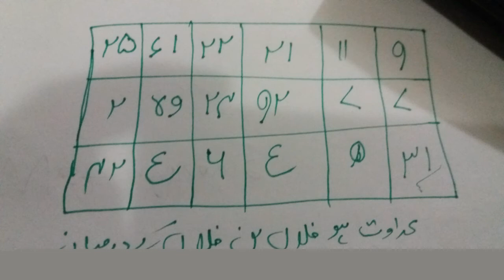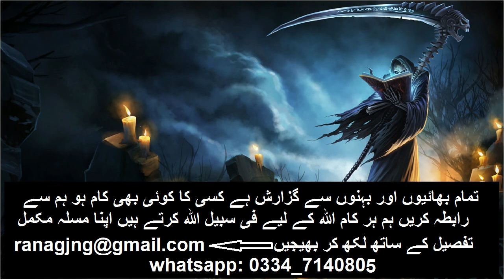Dushmani dalne ka kala amal || Adawat dale ka khas aur shartiya kala amal urdu hindi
Aslamu Alakum,
(Wellcome to My Channel Amliyat aur Hikmat ki Dunia)
kisi bi masla ke ly rabta karain her kam FISABIALLAH ki jata hay aur kisi kisam ka koi hadiya aur fees nahi li jati, apna mukamal masla is ID per mukamal detail ke sath send karain apko apke masly ka hall with in 24 hours bata dia jay ga,

For example: ( jadu tona, Jinnat ka kabza, Sahar, kala jadu, Pasand ki Shadi, husband ko Rahyrast per lana, Bivi ko rahyrast per lana, dushman ko zalil karna, Mohbat ko pana, Jinnat ki taskheer, karobari masly, bandish kisi bi kisam ki ho) .

Ye amal khas toar per: Dushmani dalne ka kala amal || Adawat dale ka khas aur shartiya kala amal urdu hindi